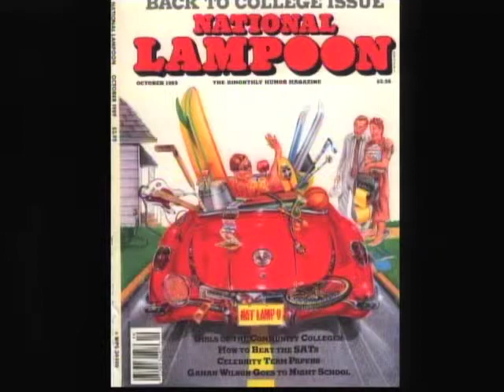Corvette Racing Part 1 Final Edit